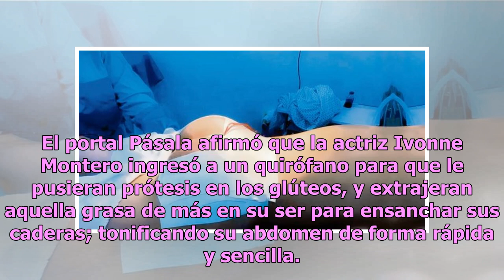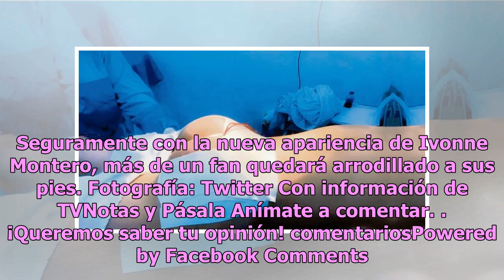Filtran fotos de Ivonne Montero desnuda en clínica de cirugía estética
La lucha por un mejor cuerpo parece un tema importante para algunas estrellas, quienes hacen lo que pueden por lucir como chicas de 20 a pesar de estar en la madurez. El caso más sonado es el de la guapa actriz Ivonne Montero. Hace poco tiempo se dio a conocer la sorprendente noticia de que Ivonne M...